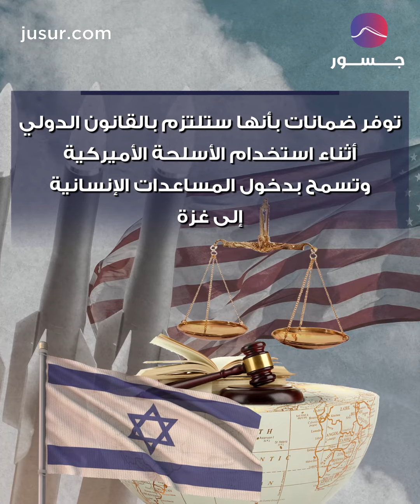بين بايدن ونتنياهو.. علاقة سياسية مليئة بالشوائب | جسور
خلاف كبير بين بايدن ونتنياهو.. ماذا يحدث خلف الكواليس؟